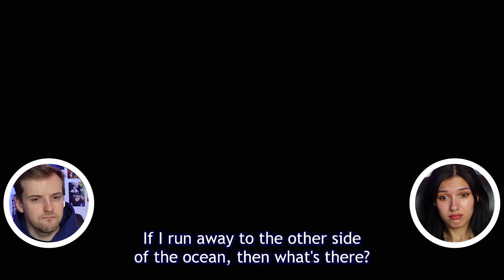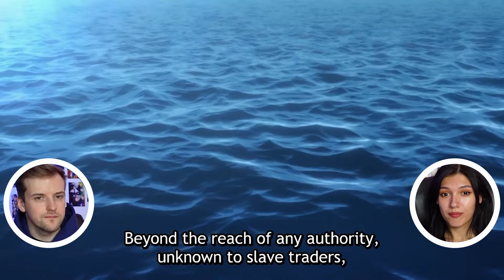Vinland Saga || Season 2 Episode 15: REACTION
Welcome to our Vinland Saga reaction!

Arnheid goes to the fortress where Gardar is imprisoned and asks to see her husband to treat his wounds.